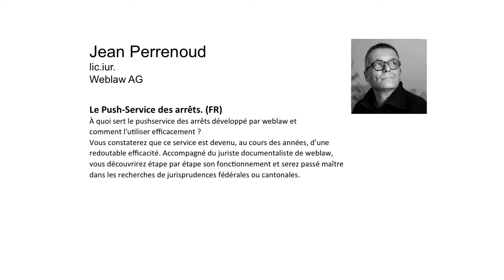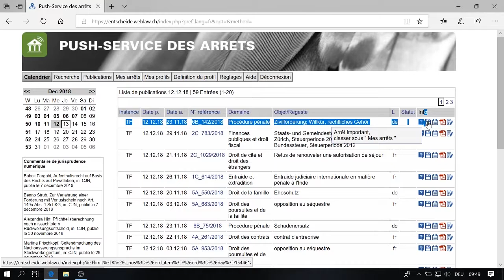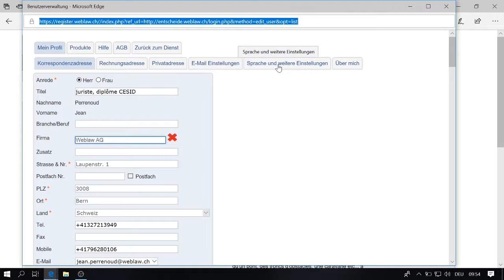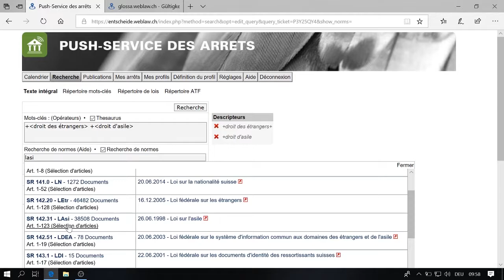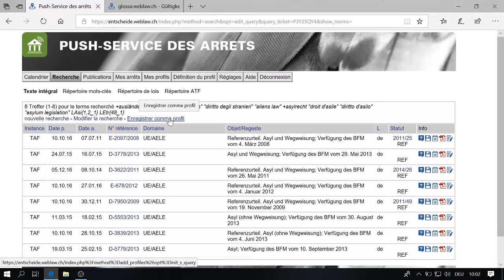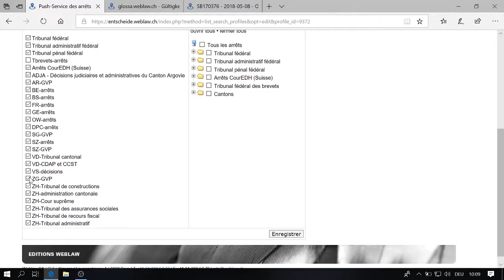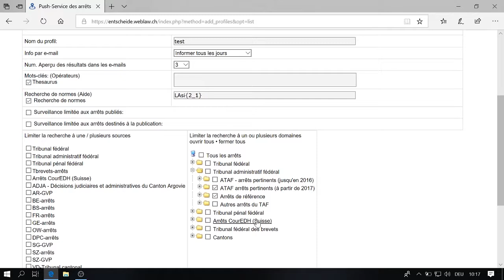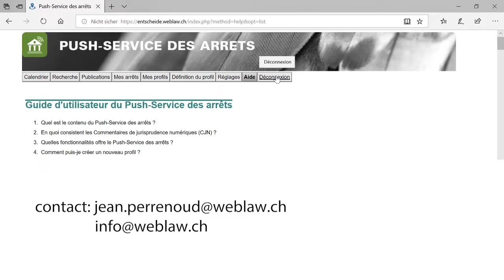Le Push-Service des arrêts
À quoi sert le pushservice des arrêts développé par weblaw et comment l'utiliser efficacement ?

Vous constaterez que ce service est devenu, au cours des années, d'une redoutable efficacité. Accompagné du juriste documentaliste de weblaw, vous découvrirez étape par étape son fonctionnement et serez passé maître dans les recherches de jurisprudences fédérales ou cantonales.

Les arrêts les plus importants en un coup d’œil.

Le Push Service des arrêts permet une veille juridique basées sur des profils de recherches avancées dans tous les arrêts figurant dans les bases de données du Tribunal fédéral, du Tribunal administratif fédéral, du Tribunal pénal fédéral et également les décisions concernant la Suisse de la Cour européenne des droits de l'homme (CEDH). En outre, les décisions publiées des cantons d'Argovie, d'Appenzell-Rhodes-Extérieures, de Berne, de Bâle-Ville, de Fribourg, d'Obwald, de Saint Gall, de Vaud, de Valais et de Zurich sont désormais à votre disposition.